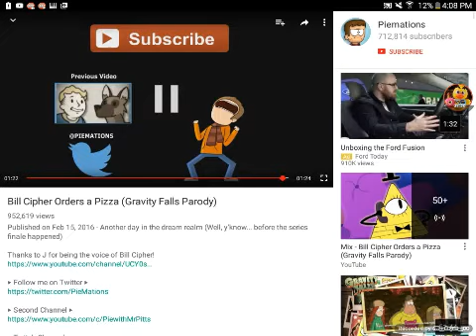Reaction video #2 Bill Cipher Orders a Pizza by Piemations